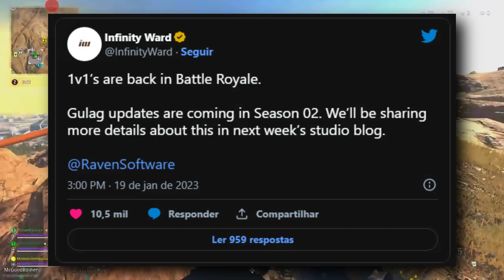✅1 VS 1 WARZONE 2 VAI RETORNAR!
🍷MEU MUITISSÍMO OBRIGADO POR ASSÍSTIR, E ATÉ A PRÓXIMA!